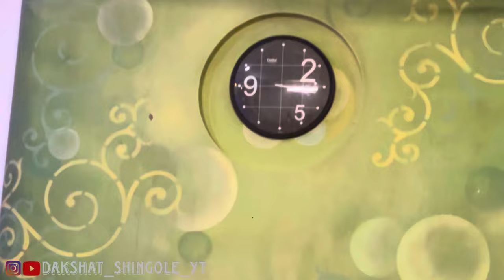144th Vlog😻 Jaagran..! रात्री 3 ला पराक्रम चालू || Dakshat Shingole Vlogs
नमस्कार मित्रांनो मी दक्षत  गोरखनाथ शिंगोळे तुमच सगळ्यांच स्वागत करतो आपल्या चॅनेल वर, आपला channel नवीन आहे तर लगेच Subcribe करा मित्रांनो , तसेच जर तुम्हाला हा vlog आवडला आसेल तर लाईक ( Like ) नक्की करा , आणि अशेच नवीन नवीन vlogs बघण्या साठी आपल्या चॅनेल ला subcribe नक्की करा ,
तर भेटूया पुढच्या अशाच एका नवीन comedy vlog मधे तो परंत bye bye

Shoot :- IPhone 12 Pro Max